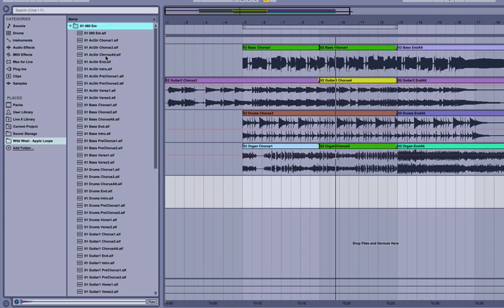How to load your sample libraries into Ableton Live 9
In this short video, we take a look at loading your own sample libraries into Ableton Live 9 by adding them to the internal file browser so you can import loops and sounds quickly and easily into your Ableton projects.